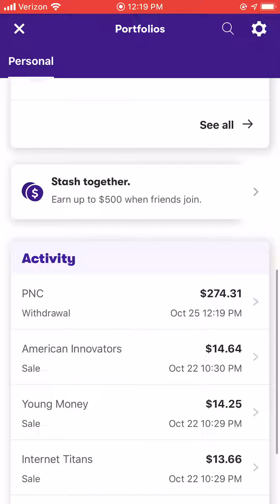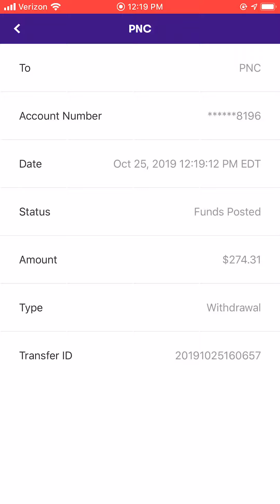Moving money out my stash account stash to M1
Moving my money out of stash to M1 finance, stash m1finance account easy move